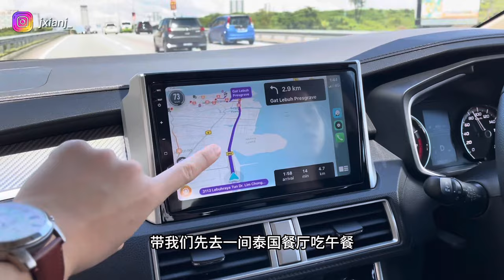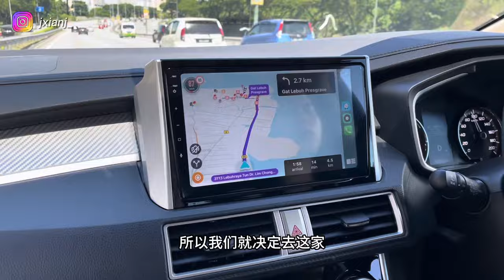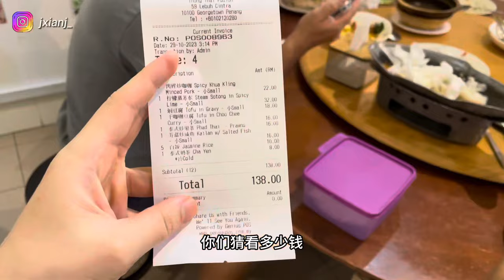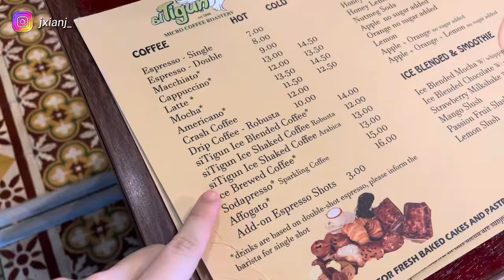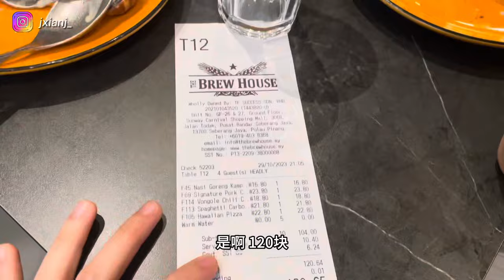【槟城旅游篇】盘点很适合家庭日Family Day的活动｜据说是全岛最好喝的咖啡☕️💯｜这家按摩院CP值天花板，价格公道，体验感超棒｜Sunway Brewhouse的气氛也太好了吧 超适合约会💓